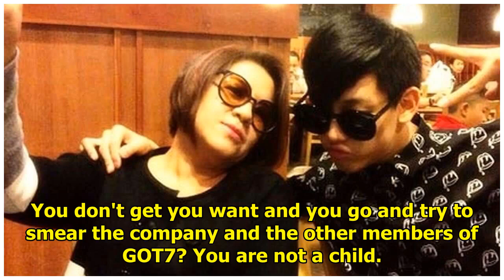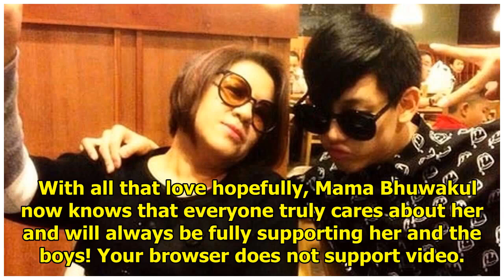“Fan” Attacks GOT7 BamBam’s Mother On Twitter, iGOT7’s Are Understandably Angry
Every IGOT7 knows that GOT7 and their families are close, so fans celebrate when the families get to...